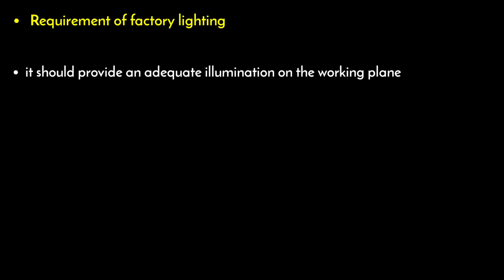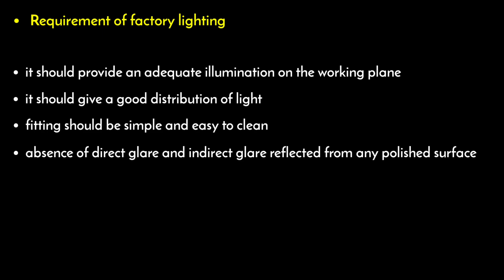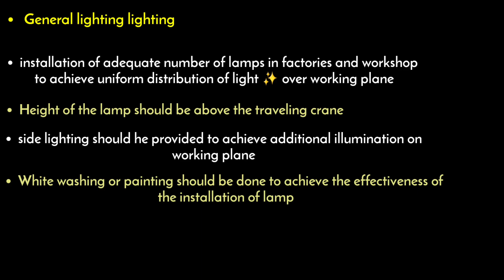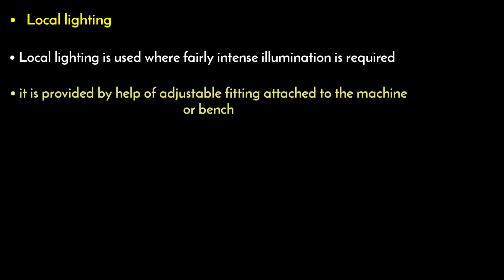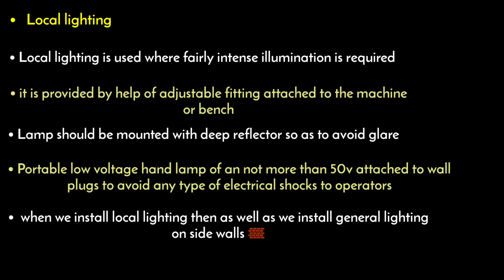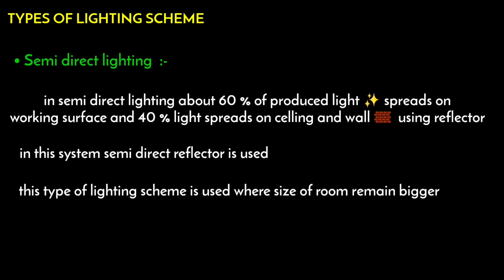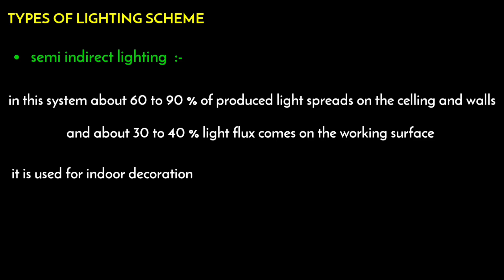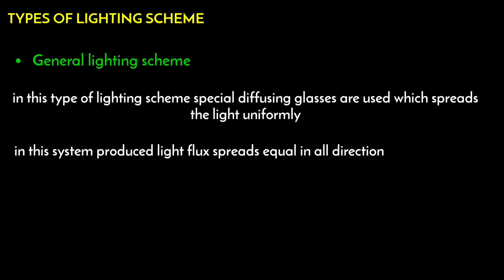factory lighting in illumination | factory lighting design | local lighting | general | in hindi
factory lighting in illumination |  factory lighting design | local lighting | in hindi

OTHER TOPICS

in this video I have explained about factory lighting

there are three types of factory lighting
General lighting
local lighting and emergency lighting

factory lighting is the arrangement of lighting where it is designed to provide clearly and bright light for safety and security of workers

COVERED TOPICS

1) illumination factory lighting
2) factory lighting full detail
3) factory lighting scheme
4) factory lighting in illumination
5) what is factory lighting
6) factory lighting in hindi